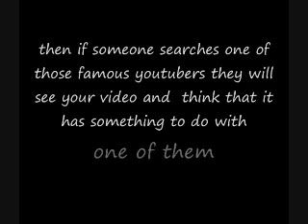How to Get 1,000 views on youtube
just read the video